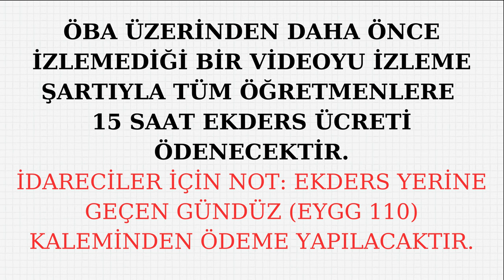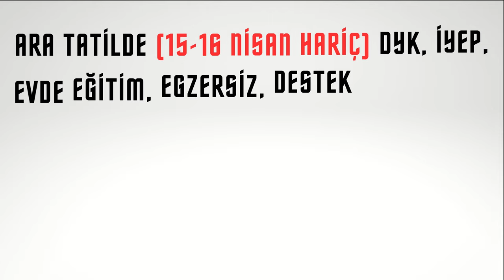Mesleki Çalışmalar?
Nisan ara tatilinde yapılan mesleki çalışmaların ödemeleri hakkında kısa bir video hazırladım umarım faydalı olur.